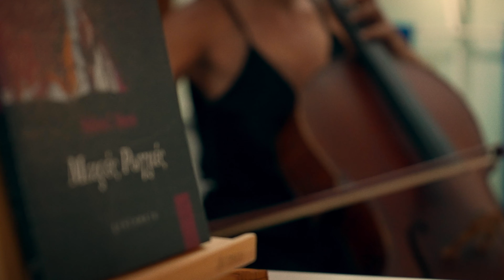VOLAX 2023 "The Vlog"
Ένα ταξίδι την καθημερινότητα που βιώνουν οι συμμετέχοντες του VOLAX. Mε την καλλιτεχνική ματιά του Νικόλα Ιωαννίδης και την υπέροχη ραδιοφωνική φωνή του Αντώνη Τσακίρη.

Αn emotional journey back to the reality that live the participants of VOLAX. With the artistic gaze of Nico Ioannidis and the amazing VoiceOver of Antonis Tcakiris.